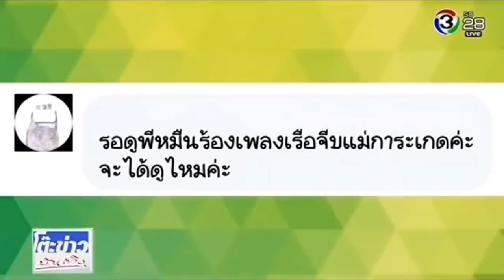ฮามาก! พี่โป๊ป เบลล่า ปั้นจั่น ปราง เต้นคุ้กกี้ | บุพเพสันนิวาส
ขอบคุณเครดิตค่ะ  **ปรับความเร็วเป็น0.75จะปกติค่ะ